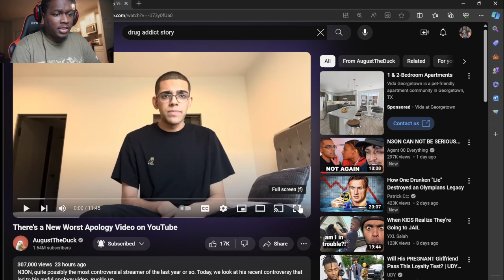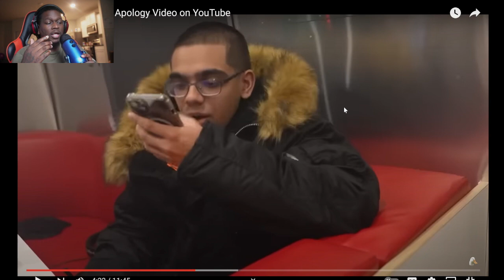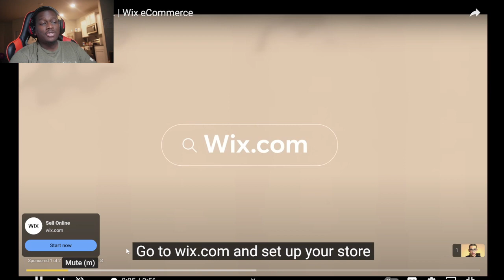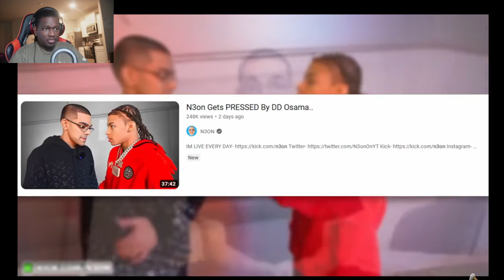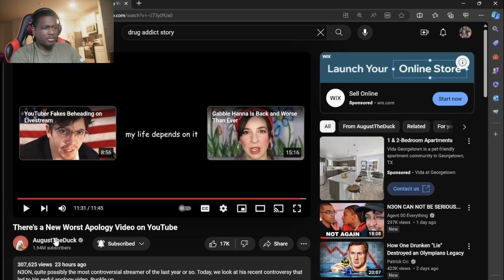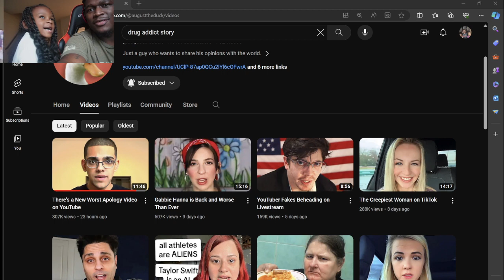N3on Gives The WORST Apology EVER!!!